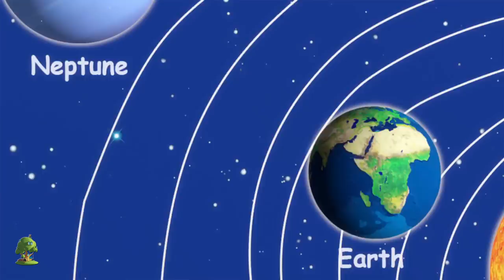cinco pequeños patos | música para niños | Five Little Ducks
cinco pequeños patos, Colección de canciones para bebés y muchos más! Esperamos que disfruta de estas 3D rimas animadas canciones infantiles tanto como lo hicimos para ti!

cinco pequeños patos, Colección de canciones para bebés por Little Treehouse.

todas las canciones infantiles y las canciones infantiles de Treehouse están ahora disponibles en las tiendas iTunes y Google Play aquí:

cinco pequeños patos , Colección de canciones para bebés y Colección de canciones para niños! Esto es una colección sin parar de Estrellita Donde Estás completa de canciones populares de niños por Little Treehouse.

1.Rimas para niños ( lógica, música)
2. Formas
3. Colores
4. Números
5. Letras
6. Fábulas e historias originales
7. Canciones de cuna